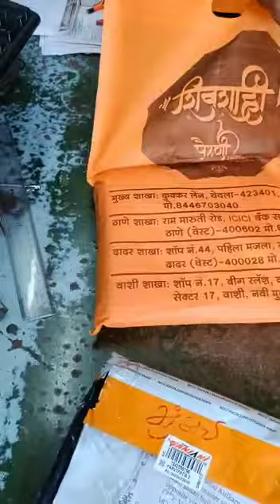Order, color and price shivshahi Yeola paithani wedding(4)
नमस्कार,
"🚩शिवशाही पैठणी"🚩 साडीच्या ऑर्डर्ससाठी, किंमतींसाठी, नवीन कलेक्शन साठी आणि व्यवसाय करण्या साठी ,त्वरित व्हॉट्स ॲप करा 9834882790 व्हॉटस अँप लिंक वर click करा न direct message करा WhatsApp

Please DM or WhatsApp for more details and colours 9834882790 Business opportunity available